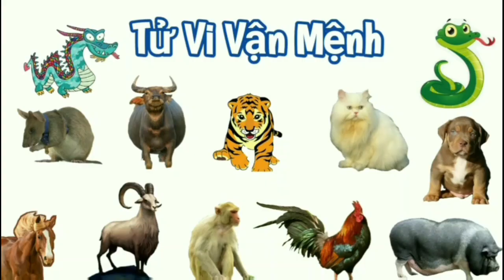Tử Vi Tháng 6/2023 Âm Lịch của TUỔI SỬU - Tháng Kỷ Mùi